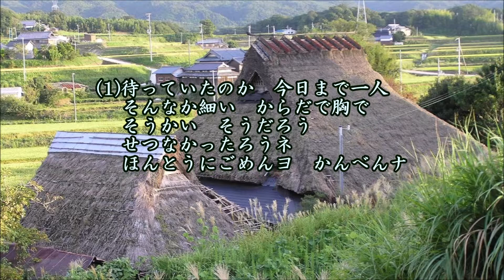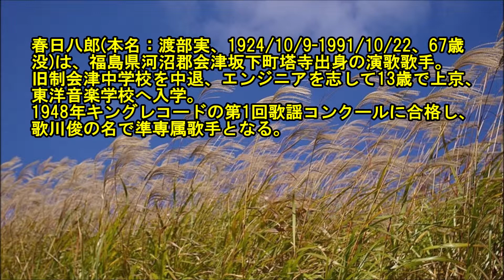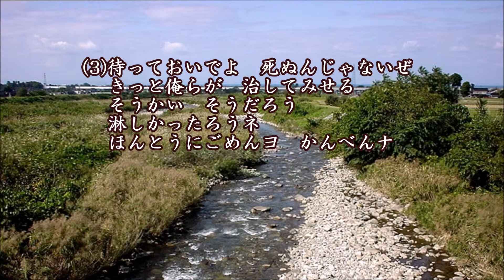ごめんヨかんべんナ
作詞:伊吹とおる、作曲:吉田矢健治、唄：春日八郎、カバー：とらじろう

春日八郎(本名：渡部実、1924/10/9-1991/10/22、67歳没)は、福島県河沼郡会津坂下町塔寺出身の演歌歌手。
旧制会津中学校を中退、エンジニアを志して13歳で上京、東洋音楽学校へ入学。
1948年キングレコードの第1回歌謡コンクールに合格し、歌川俊の名で準専属歌手となる。
会津坂下駅前には春日八郎銅像がある。